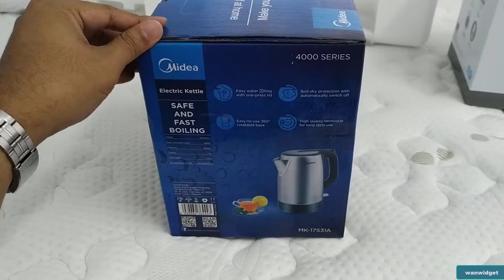Electric Kettle Midea MK-17S31A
Anda inginkan sebuah jug memasak air jenis elektrik yang berharga murah?

Mari dapatkan jug air elektrik dari jenama Midea dari model MK-17S31A. Terbaik bos.